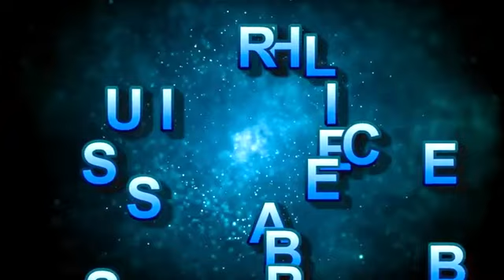Experience the peaceful sound rain fall On road no Talking Sleeping Relaxing Napping Deep Meditation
Experience the peaceful sound rain fall On road no Talking Great for  Sleeping Relaxing Napping Deep Meditation
if you enjoy these videos please consider donating to
 Relaxing Ambient Sleep Music by Artist Live
Made for dreamers and for persons which like to meditate.
Dreaming, Soul Healing, Stress Relief and complete relaxation.
This music video will help you relax your mind.
Simply looking for a way to escape the stress of everyday life, this video is the perfect choice.
 Escape to a world of peace and tranquility.
Hope You Enjoy The New Videos